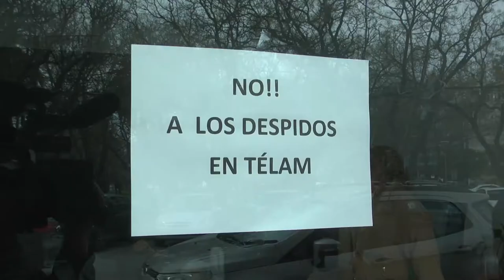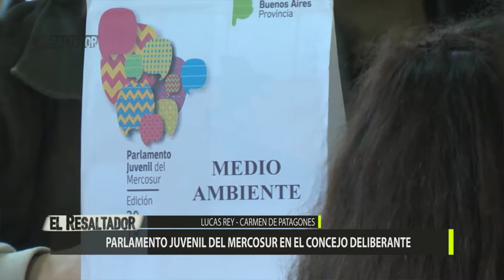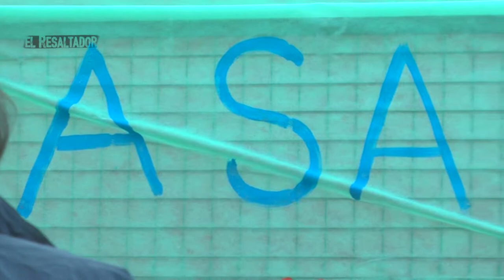El Resaltador 19 | Bloque 1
Fecha de emisión: 29 de junio.

Entrevistado: Pedro Bichara